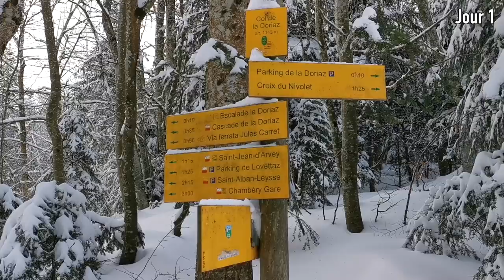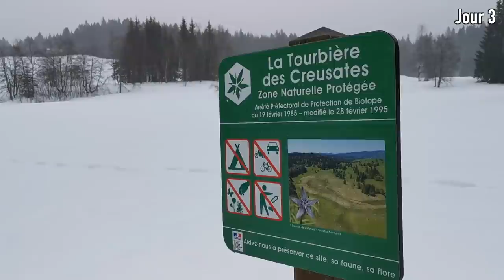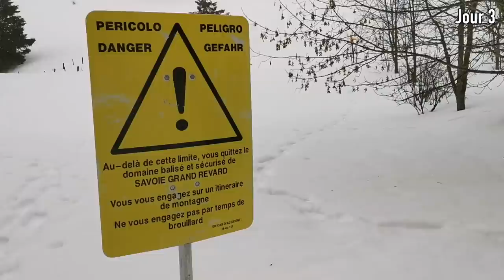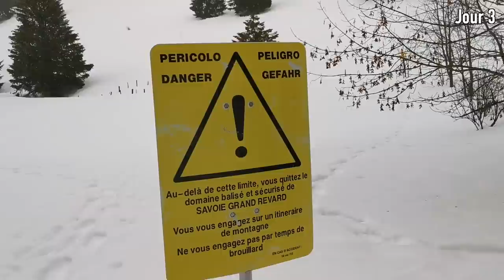Je pars à l'AVENTURE dans les BAUGES ! Histoire d'une traversée hivernale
Mardi 26 janvier 2021, je décide de prendre le train pour aller à Chambéry et regagner Annecy par les montagnes, en raquettes à travers les Bauges. Itinéraire prévu d'environ 70 km. Je pars en autonomie complète (pas de ravitaillement prévu) et avec le matériel pour bivouaquer.
Je sais d'où je pars, je sais où je veux aller, entre les deux ce sera plein de surprises !

➡️ La tente Samaya 2.0 Alpine

00:00 Jour 1
03:17 Jour 2
06:17 Jour 3
09:08 Jour 4

Merci à l'équipe de Samaya Equipment, à l'équipe de Lyophilise&Co : lyophilise.fr et à mercatorgear.com (réchaud Kovea Spider).

✔️ Zoom F2 enregistreur + micro
✔️ Micro Rode Videomicro
✔️ Rode VC1 câble extension 3 m
✔️ Pied/perche micro

✔️ Caméra Insta360 One X2
✔️ Perche Insta360
✔️ Smartphone Huawei P30
✔️ Mini Trépied Pedco Ultrapod
✔️ Support smartphone ULANZI

🔎 SOYONS TRANSPARENTS
• Produits envoyés gratuitement : OUI (nourriture par lyophilise.fr et réchaud Kovea Spider par mercatorgear.com)
• Placement de produits (rémunéré) : NON (tente prêtée par Samaya Equipment).